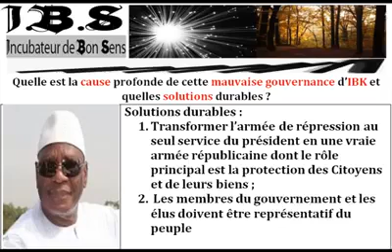Peine de mort sur. Le meurtre du cheikh Abdul Aziz yattabare qu'allah l'agrée amin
Vidéo de أم يعقوب